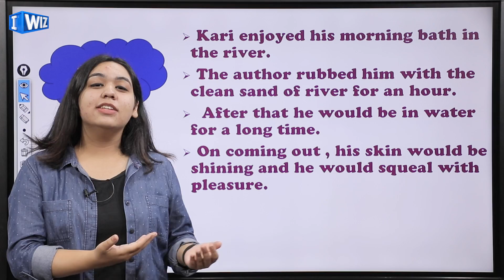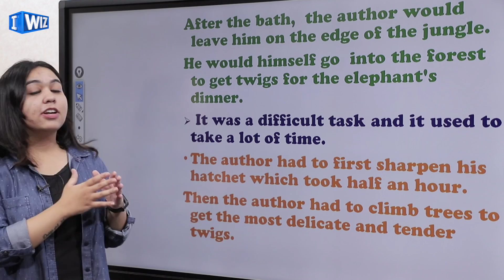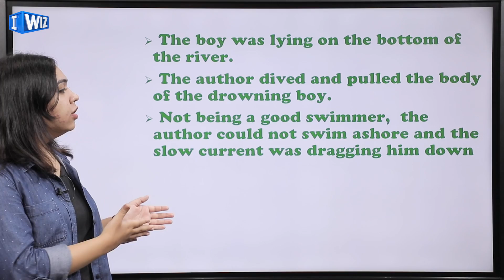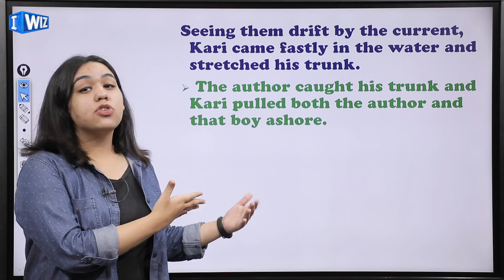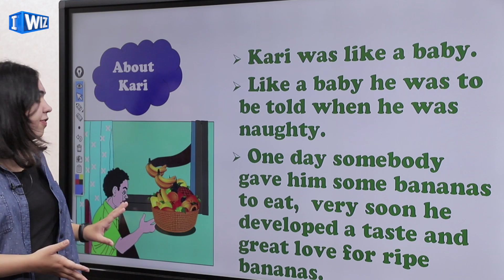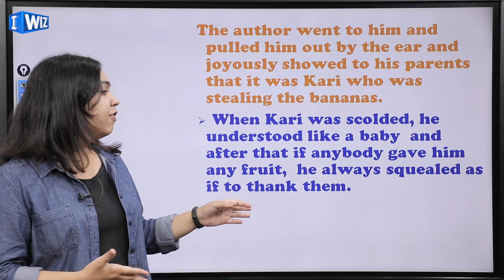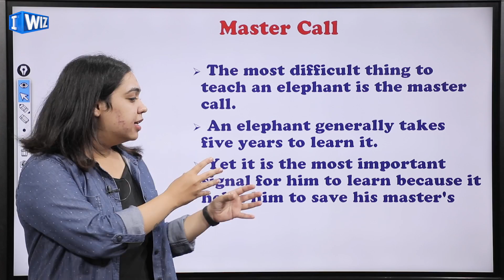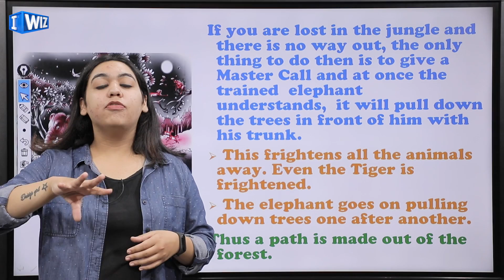Bringing Up Kari | Explanation | Class 7 English | iWiz Chetna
This English video for Class 7 of the Chapter- Bringing Up Kari is Part 1 and will let you understand the story better.